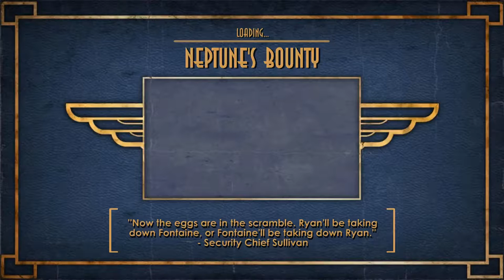BIOSHOCK CH 3: SNAPCHAT FOR RAPTURE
Follow me as I journey into the fisheries and take really unglam shots of snapchats latest models